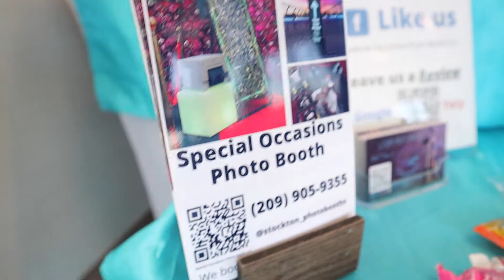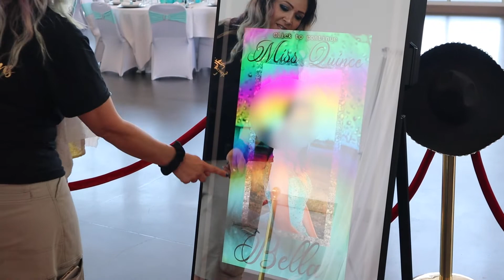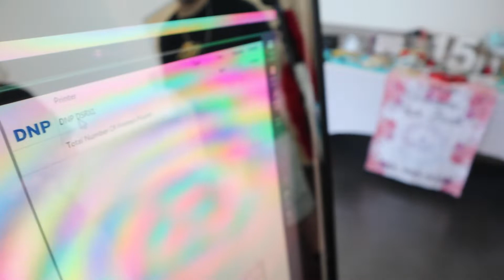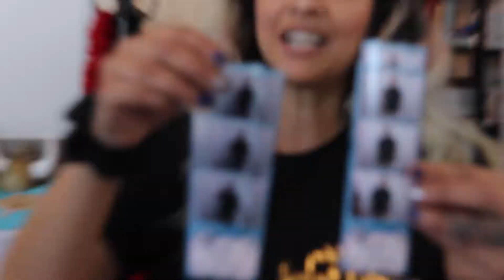Setting Up A Photo Booth Business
- Join The Business Club & Get Weekly Coaching With Me Check out this video as we ride along with the power couple, Alfred and Golden, as they set up for an event. Learn some useful tips from the couple and how they get constant bookings.

Visit PBIFOREVER.COM to get started

BUSINESS RESOURCES

4250 e i30 frontage rd